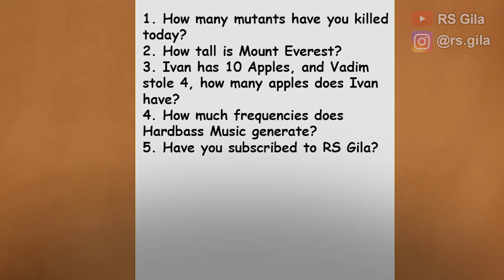Our Slavic Brain During School Test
169 Likes More?

This is what happens to your last slavic brain cell when working on a school test. This is just entertainment slavic meme video only, not meant to mock Slavic people.

I hope you all enjoy this short slavic meme video :D

Song :
- Alan Aztec - Little Green Monster in your Head (feat. Ninka)

Terima Kasih teman-teman yang telah menonton video ini semoga kalian semua diberikan kesehatan Selalu

Bagi Kalian yang ingin menjadi gila seperti saya silahkan baca situs ini